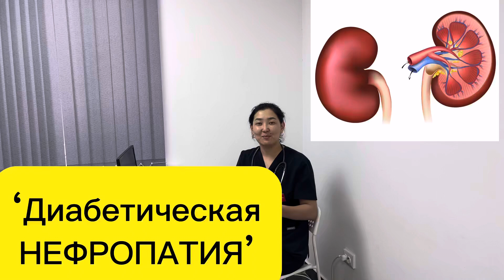Диабетическая нефропатия’ны даарылоо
Инста: @doc.therapy